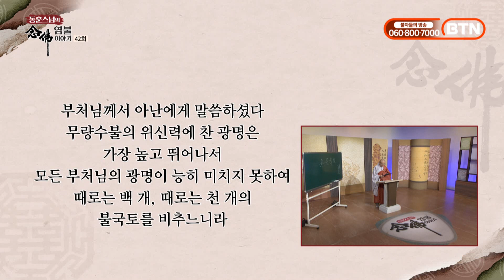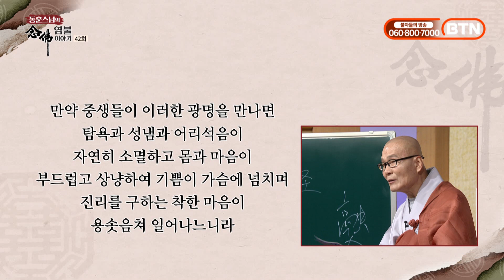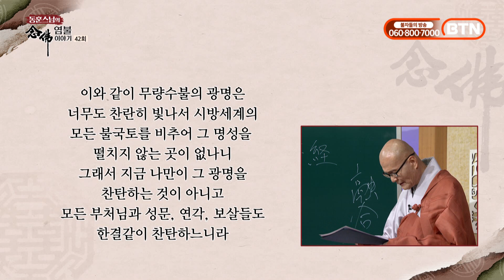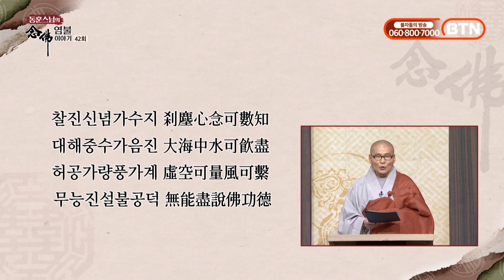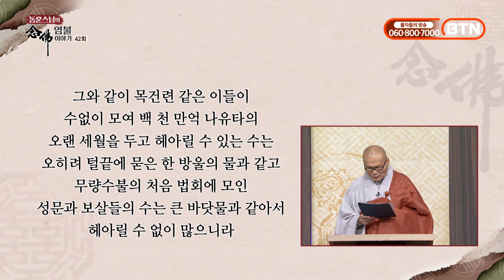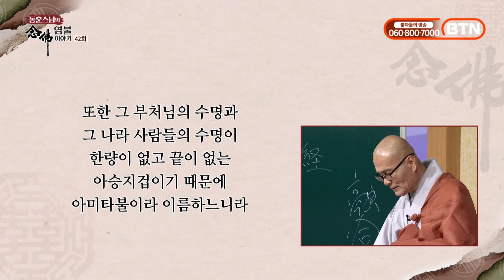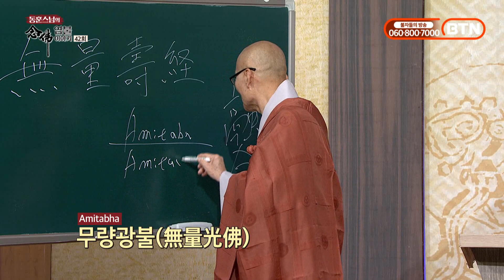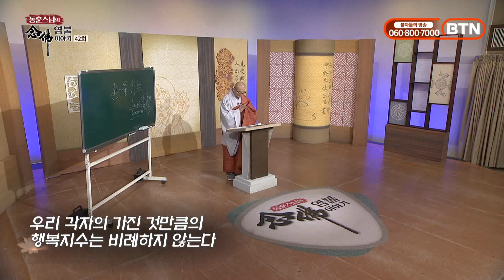아미타불의 광명을 받으려면 항상 '이것'을 해야 한다-동훈스님의 염불이야기 42회(2)